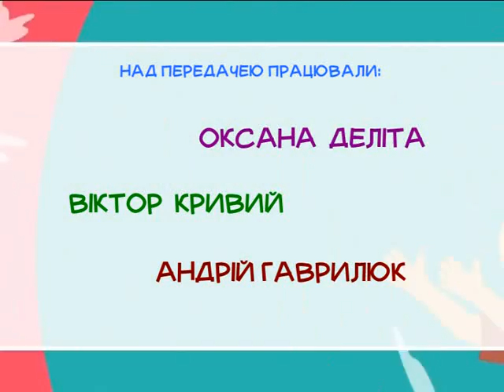Хвилини для дитини (акваріум + конкурс)